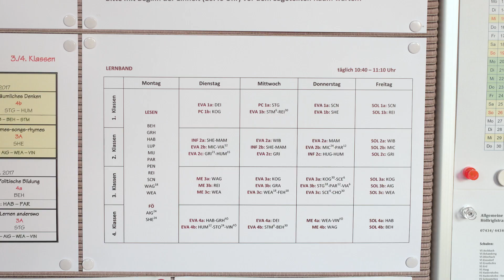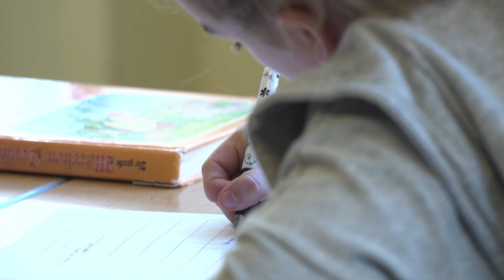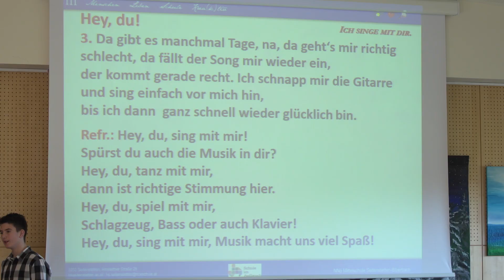NMS Seitenstetten-Biberbach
Leitbild der Schule

Menschen leben Schule krea(k)tiv.

Alles wirkliche Leben ist Begegnung.
Der Mensch wird am Du zum Ich.

Martin Buber

Wir begegnen einander mit Hirn, Herz und Hand.

Du bist uns willkommen.
Wir begleiten und stärken.
Wir helfen und klären.